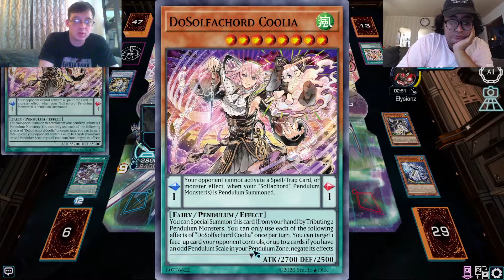YUGIOH Match: Ursartic vs Solfachord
Trying out some of the newer archetypes introduced that we never got around to when the sets released